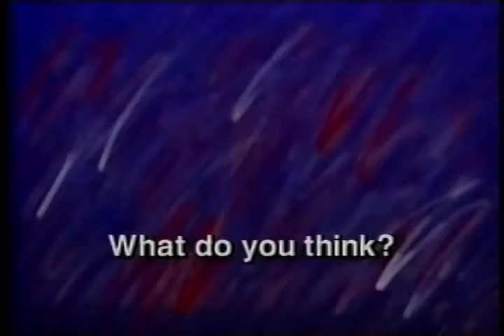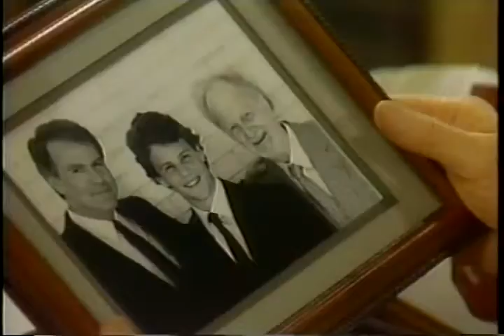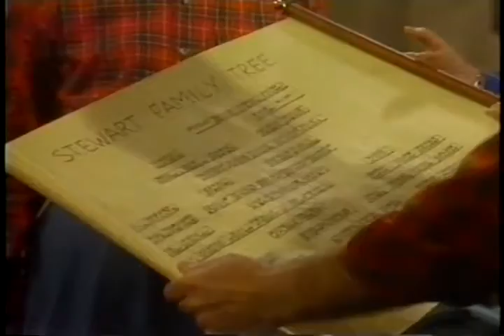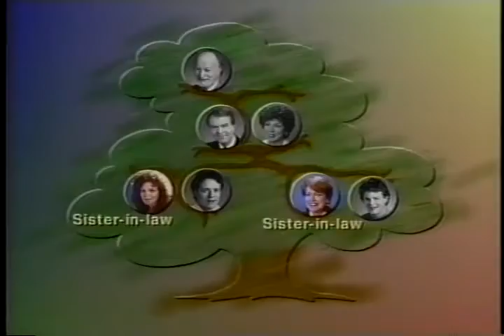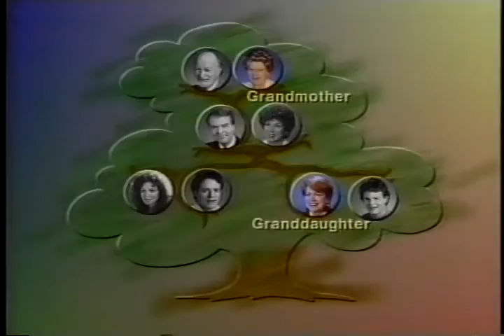Episode 3: Grandpas Trunk